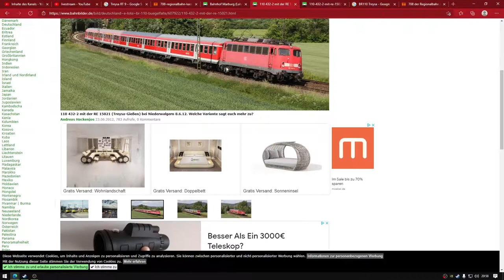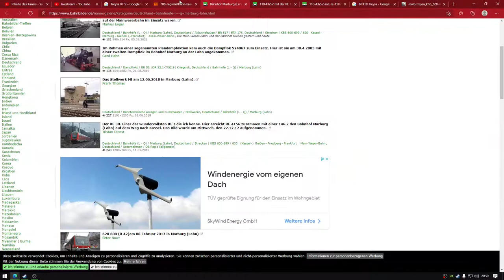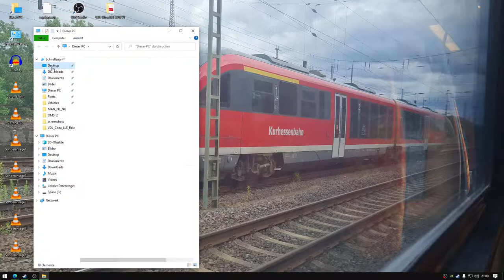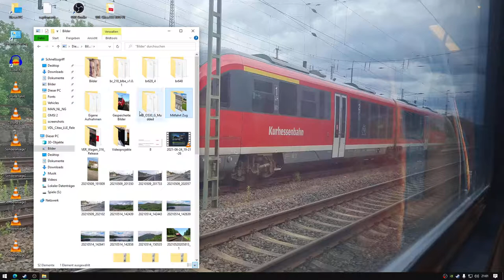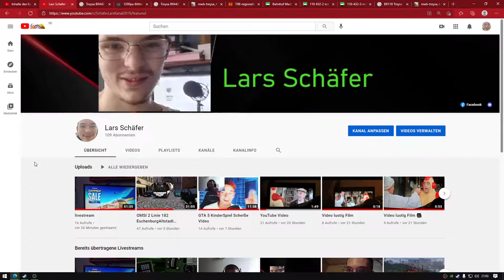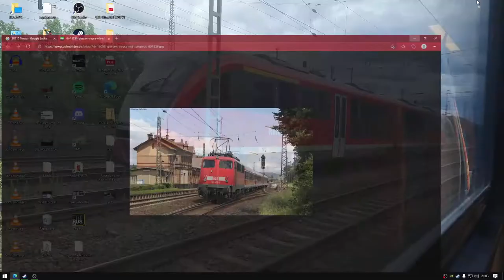andere Züge bei uns rum gefahren lange Zeit Schwlmstadt Treysa